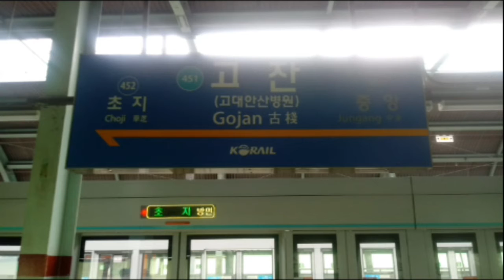(451) 서울4호선 고잔역 역명판 (하선)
고잔 (고대안산병원)
Gojan
(451)